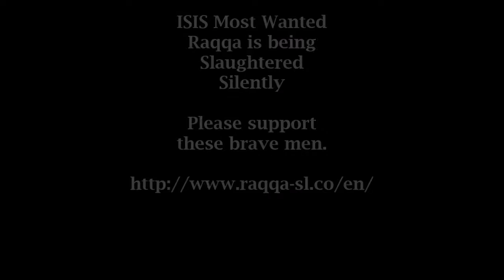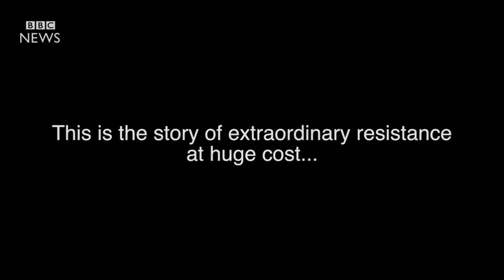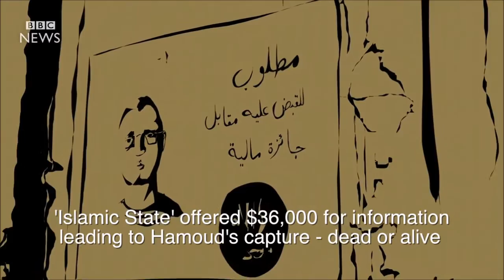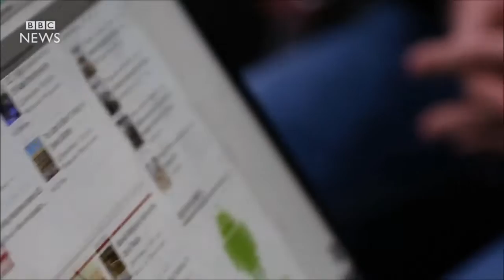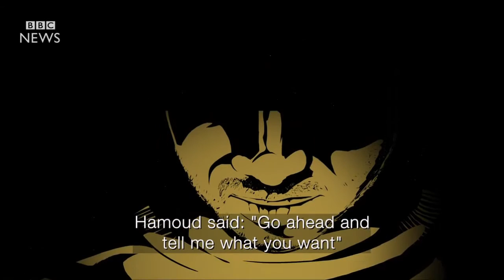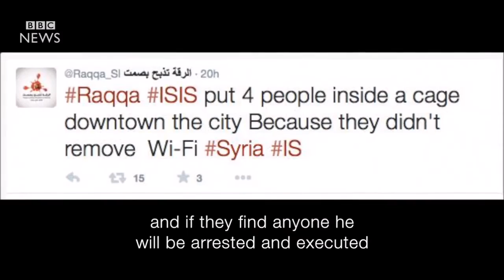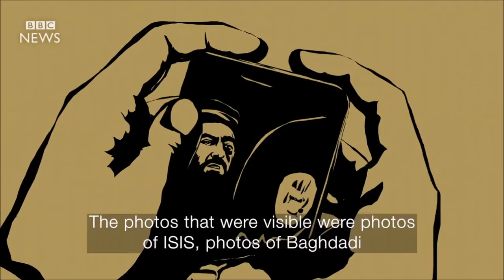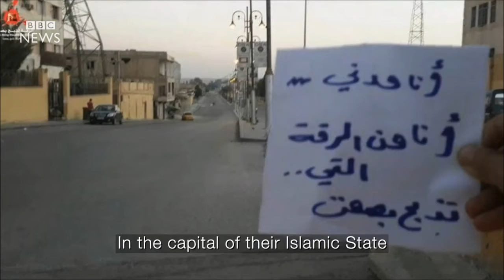ISIS Most Wanted - Raqqa is being Slaughtered Silently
Raqqa Is Being Slaughtered Silently (RSS or RBSS) is a citizen journalism effort exposing human rights abuses by Islamic State of Iraq and the Levant (also known as ISIL or DAESH) forces occupying the northern Syrian city of Raqqa. ISIL uses Raqqa as its de facto capital. RSS works to counter the suggestion that citizens of Raqqa have welcomed the presence of ISIL/DAESH.[1] It has become one of the few reliable sources of information from the city.